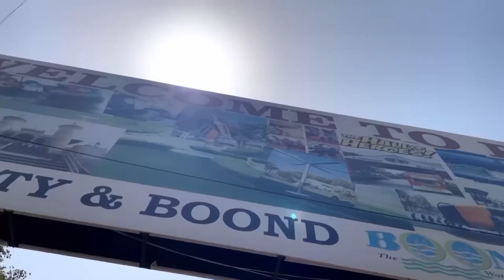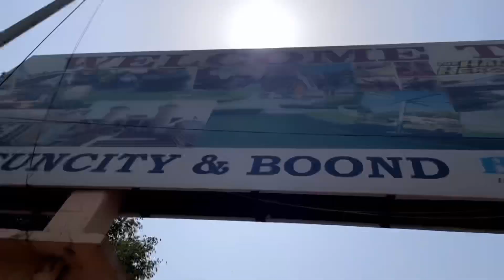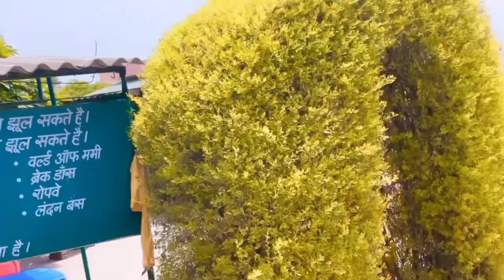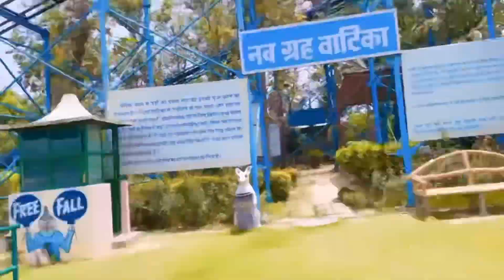most beautiful water park 🏞️ bareilly funcity amazing location sheetalmaurya vlog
most beautiful funcity Bareilly
gumne ki Best jagaha barailly

up bareilly ki best jagaha funcity  water park 🏞️🏞️ amazing location